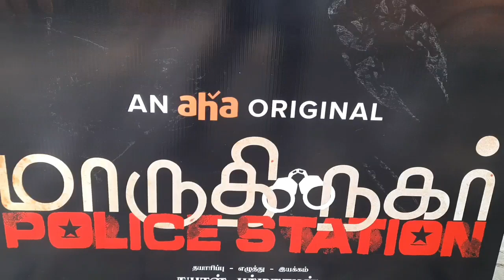Rajini, Vijay🙄 என்னதான்